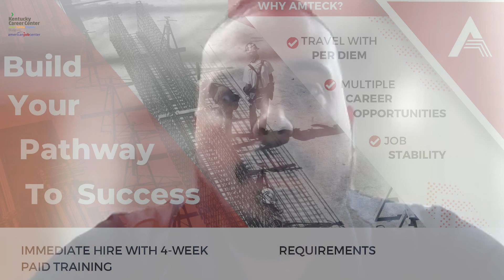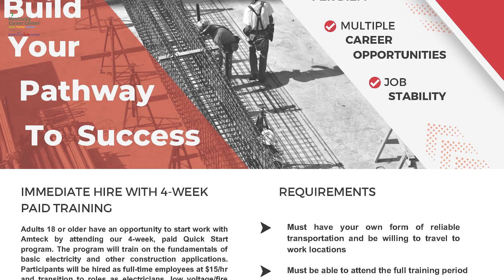Amteck's Quick Start Program (Starts June 5th, 2023)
Apply today for Amteck's Quick Start Program, classes begin June 5th! Immediate hire starting at $15/hr as your train! Visit: amteck.com or watch the video for more information.